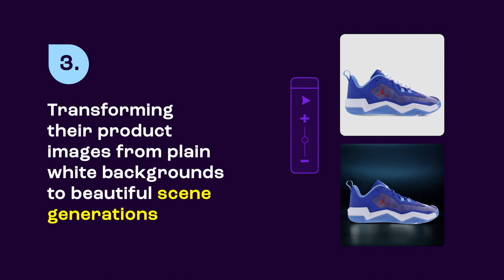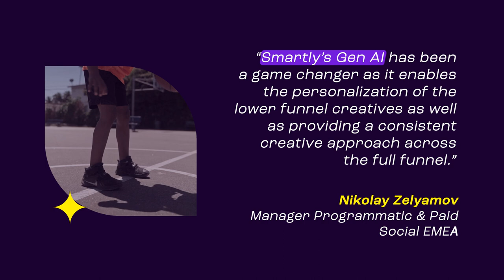Smartly x Foot Locker - Gen AI Case Study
Foot Locker's Gen AI Strategy Cuts CPA by 28%

Discover how Foot Locker revolutionized their advertising strategy with Gen AI. Partnering with Smartly, they seamlessly generated over 10,000 refreshed product images in minutes, ensuring brand consistency across their European markets. Explore the future of B2B performance marketing!

Visit smartly.io to read the full case study and learn more about the Smartly Advertising Platform.